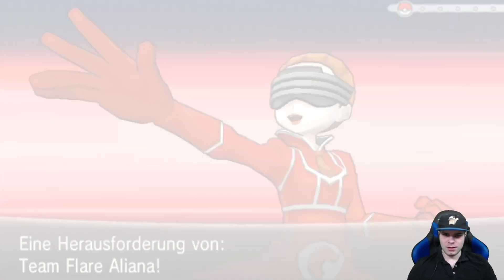🌊Let's Play Pokémon X Edition Part 19 Team Flare und der alte Mann🌊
Tortoisegamer TV
Am Tarpenufer 3-5
22848 Norderstedt

SPIELEBESCHREIBUNG
Pokémon X spielt in der Kalos Region, die auf Frankreich basiert und es wurden viele Aspekte übernommen(Eifelturm oder Illumina City/Paris). In dem Game spielt man einen Charakter, mit dem man alle 8 Orden holen muss, die Pokémon Liga meistern soll und versuchen soll seinen Pokédex zu vervollständigen. Die Schurken in dieser Generation nimmt Team Flare ein, das Game wird der 6 Generation zugeordnet In Pokémon X wurde zum ersten mal, die Mega-Entwicklung eingeführt, die Pokémon neue Kräfte verleiht, des weiteren gibt es ab dieser Generation den Typ Fee, der neu hinzugefügt wurde. Es wurden 72 neue Pokémon hinzugefügt, wobei einige alte Formen durch die Mega-Entwicklungen neue Formen bekommen. Was auch noch neu ist, es gibt sogenannte Flug-Kämpfe und man kann jetzt auf Rollerskates fahren. Eine Neuerung des Games, ist der Wundertausch, wo man sein eigenes Pokémon gegen das eines Unbekannten Pokémon tauscht. Mal sehen, was uns auf diesem Abenteuer erwartet. ?!

MEHR DATEN:

TITEL: Pokémon X Edition
ENGLISH TITLE: Pokémon X Edition
ENTWICKLER: Game Freak
PUBLISHER: Nintendo, The Pokémon Company
SYSTEM: Nintendo 2DS, Nintendo 3DS
DEUTSCHLAND RELEASE: 12. Oktober 2013
OFFIZIELLE SEITE:
Algorithmus Worth Key